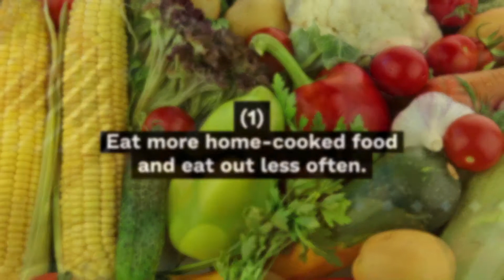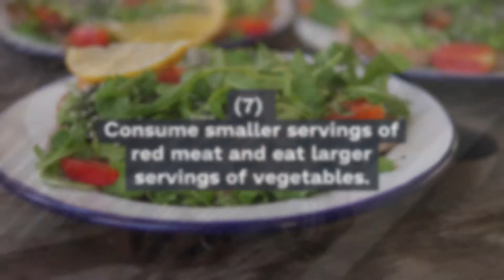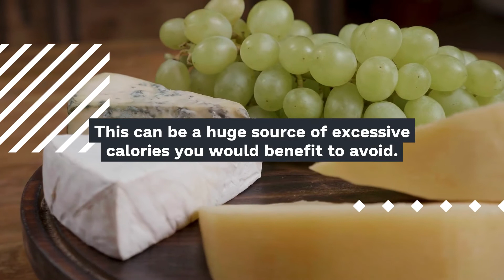Health Tips | The Top 10 Healthy Eating Habits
Health Tips | The Top 10 Healthy Eating Habits To Follow

In this video, we share the top 10 healthy eating habits that will provide you with a balanced diet. We share 10 eating habits that should help you in your health journey.